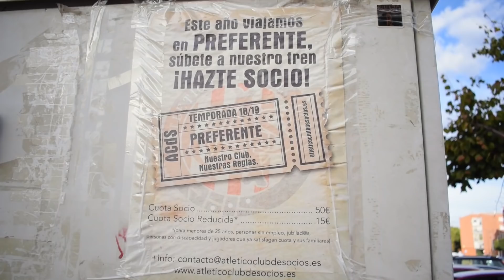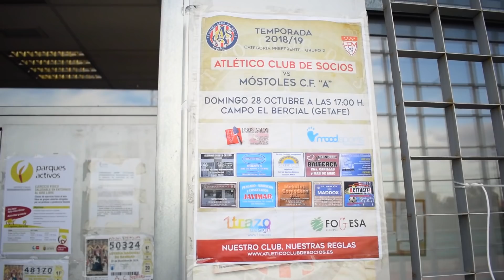EL OTRO ATLÉTICO DE MADRID | Rafael Escrig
Fui a visitar al Atlético de Socios, un club único en España que nació en protesta de las malas decisiones de la directiva del Atlético de Madrid. Un vídeo diferente en la Preferente madrileña.